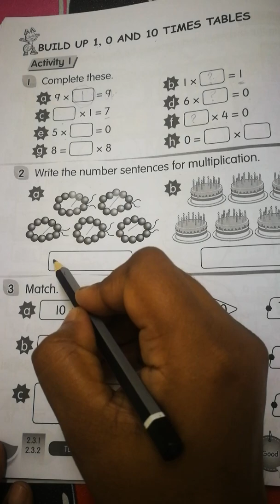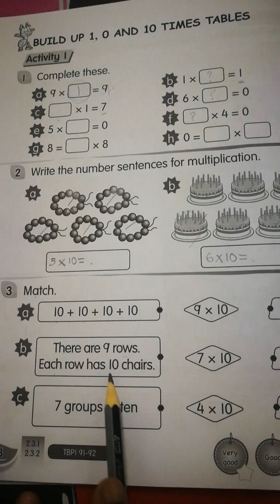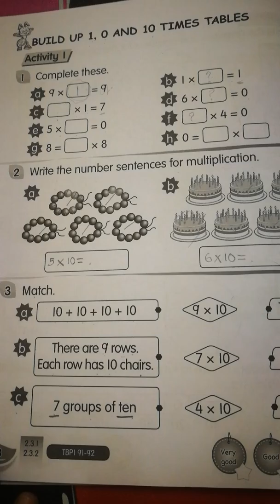Mathematics Year 2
Activity book page 68